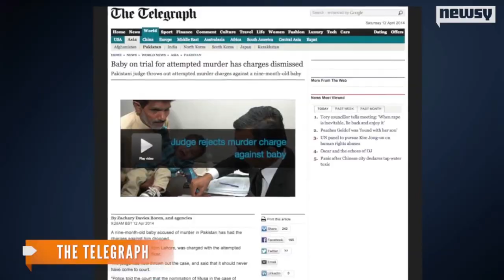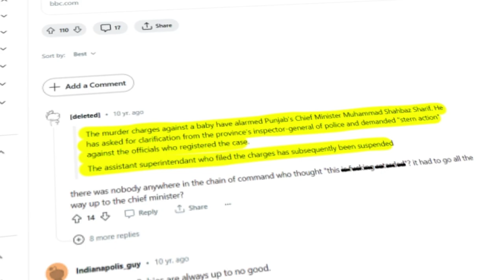Innocence on Trial: The Baby Musa Khan Saga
"📢 The Unbelievable Story of Baby Musa Khan: Innocence on Trial! 🤯 Join us on a journey through the shocking case that shook Pakistan and the world. In 2014, 9-month-old Musa Khan, along with his family, faced attempted murder charges. Discover the surreal twists and turns of this case, question the justice system, and explore calls for reform. Don't miss 'Innocence in Question: The Baby Musa Khan Saga.' 👶💔 BabyMusaKhan JusticeSystem Documentary"